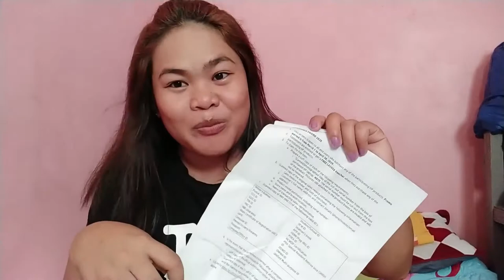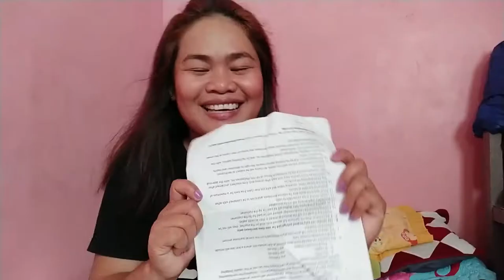Unboxing (HP Laptop and Printer)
Sharing is caring!  Just want to flex my new laptop and printer.. Im happy for having this new purchase lappy and printer..Its a big help for me specially at my work.

Thank you music Library and Aero X for the music